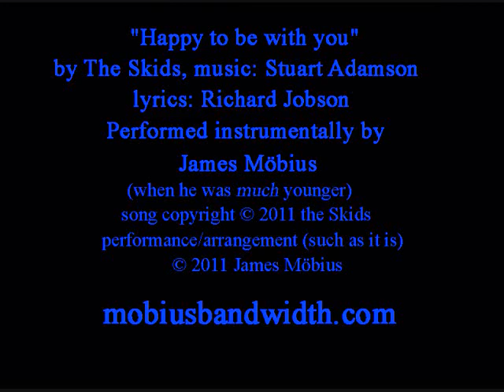Happy to be with you.wmv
Keep annotations on to see the lyrics in time, sing along! what happened to annotations? I don't see them anymore. Lyrics below, click "see more".

Happy to Be With You karaoke
Music Stuart Adamson, Lyrics Richard Jobson

I recorded this many many years ago on my old analog 4 track, and it's fairly raw and rough, but still fun. the reason you hear the end of the previous song from the LP at the start is, I dubbed the song onto track one of my 4track for reference, and played over it, probably drums first, played on keyboard, then the other instruments, and eventually when I ran out of tracks erased the original song, but I basically was playing along.

Dedicated to Stuart Adamson, RIP.

Karaoke is pronounced "kara-okay" not "carry-okee", it is a Japanese/English compound word, Kara means empty (as in Karate, kara-teh, empty hand) and Oke, is short for orchestra, so it means literally empty orchestra, as in, an empty space in an orchestra, for you, to sing in, or play along. when I lived in Japan, my Japanese friends over there were surprised to learn this, they had simply never thought about it. Now you can correct your friends and be a smart-ass. it's better to be a smart-ass than a dumb-ass.

Lyrics:
We missed the boat for home
So scream we can defy
Astute we could not die
Oh this pain inside me now
It throws me to the floor
Oh that pain's outside me now
This is heaven can't you tell
We're so happy to be with you
We're so happy to be here
Yes we're happy to be with you
Yes we're happy to be here
We play the patron's game
And run it through our hair
And watch the patron stare
Oh this game we're playing now
Parades around our fun
I'm happy to be one
We're happy that we came today
Could heaven be so near
Oh we're happy to be with you
We're happy to be here